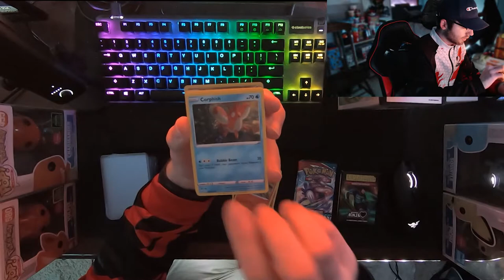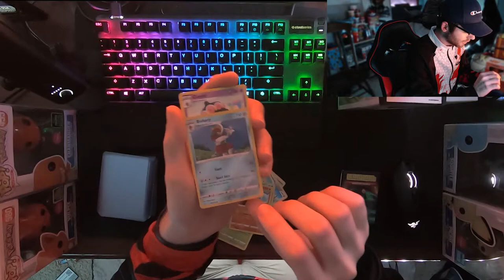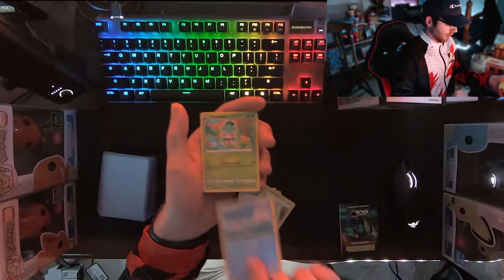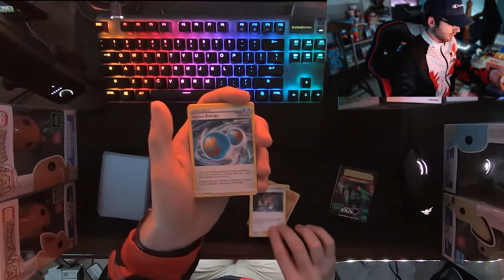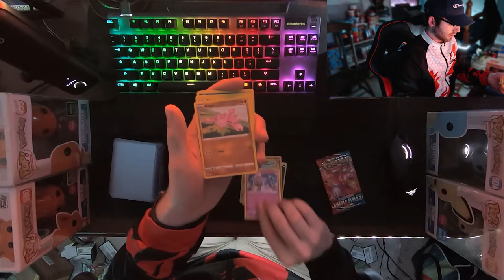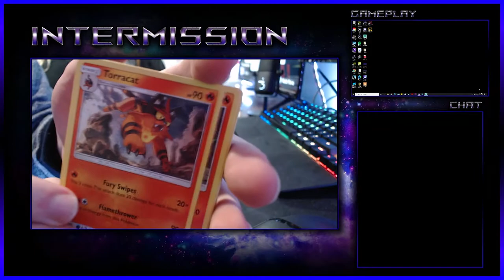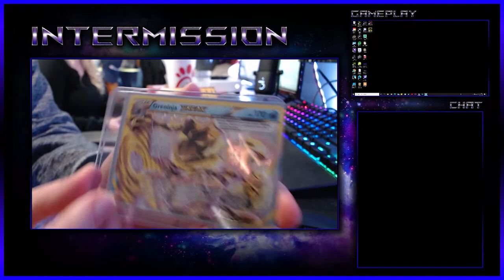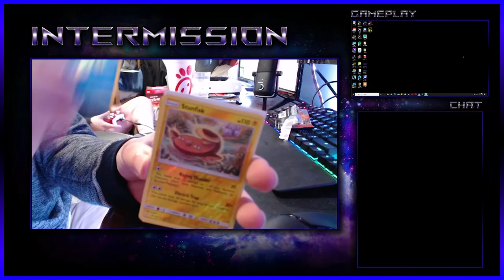LeonhartYT's Pokemon Mystery Box Opening! (5 total boxes with some crazy pulls and extras)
If for some reason you would like to give donation I would greatly appreciate it!

Below $5 = Loadout Limitation for 1 Round
$5-$10 = Loadout Limitation for the remainder of the half
$20+ = Loadout Limitation for the rest of the game/ Uses a controller for 3 rounds (CSGO)

Below $5 = Plays without glasses on/Use mouse on left hand
$5-$15 = Quickly drink an alcoholic beverage
$15-$30 = Shoutout and one of the previous
$30-$50 = Eat a scoop of gfuel
$50-$100 = Any 2 of the prior and very thankful reaction
$100+ = Any 2 of the prior, i'll write your name on my face, and will probably freakout

D4RK Clan has officially has its own merch! To show us some support feel free to at least checkout the store! We have two separate stores, one with professionally designed jerseys, flags, and hoodies while the other is more basic logo designs. Shopping on the streamlabs store will also popup a live notification on stream!

If you would like a video or thumbnail made for you checkout my prices right here!

D4RK_ClanYT